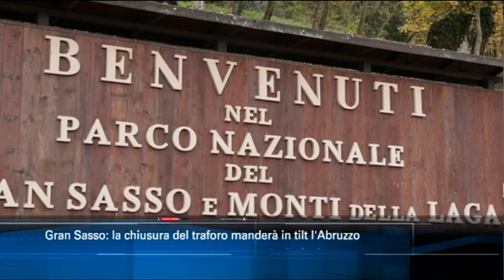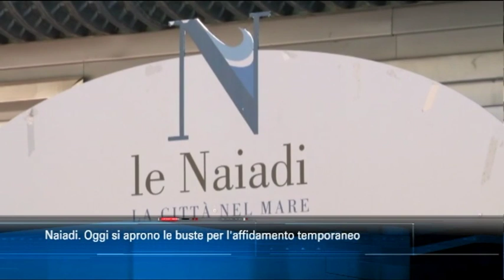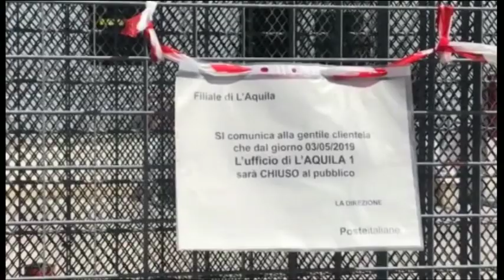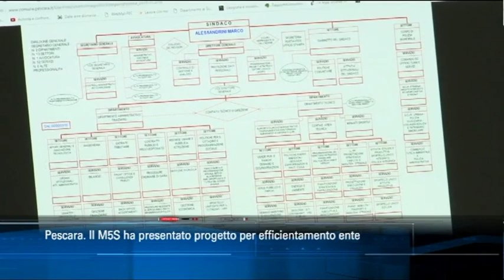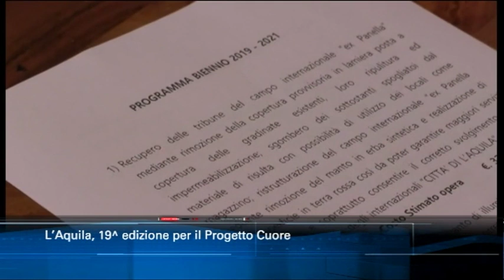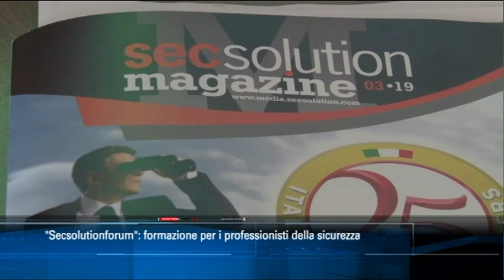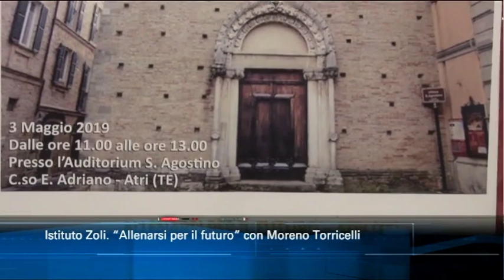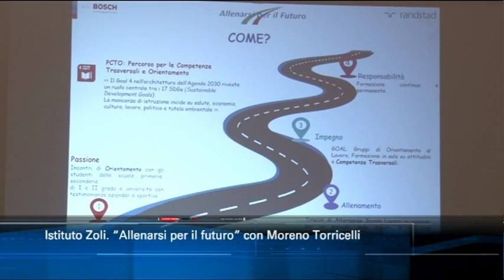TgSei edizione delle 14 di venerdì 3 maggio 2019